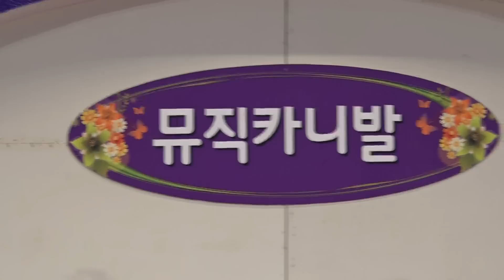가수 최강아-북한산_뮤직카니발_영상감독 이상웅-2015.05.12. 00056